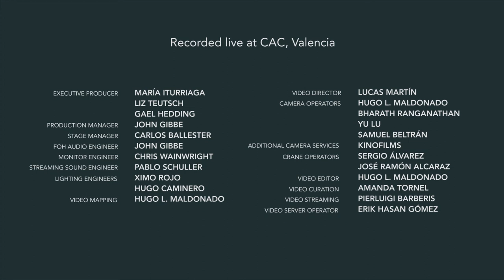Polina Zizak - Follow me - Live at Berklee Valencia Campus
Graduating Berklee students played "Follow me", an original song written by contemporary performance (production concentration) graduate student Polina Zizak at the Commencement Concert 'La Nit de Berklee' held on July 8th, 2017. The concert was held in front of the Hemisfèric in the City of Arts and Sciences. Sixteen acts of graduating students performed on a floating stage in the middle of the enclosure’s artificial lake, and culminated with this great, collaborative finale.

"FOLLOW ME"
Composed by Polina Zizak

Producer - Enric Alberich
Arrangers - Polina Zizak and Joshua Wheatley
Lead vocals: Polina Zizak
Backing vocals: Arletis García, Caleb Gore, Hannah Lebel
Guitar: Emmanuel Linois
Keyboards: Clifford Bond
Piano: Hooni Min
Bass: Tabari Lake
Drums: Joshua Wheatley
Horns: Ryan Kimbrell, Diego M. Ordiñana and Carlos Escocés